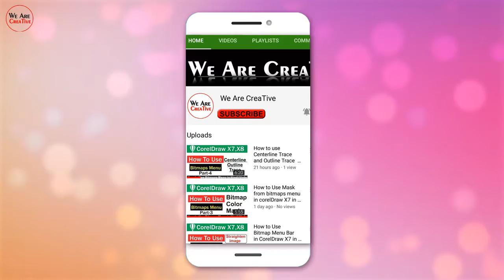Feather Green Screen Effect HD